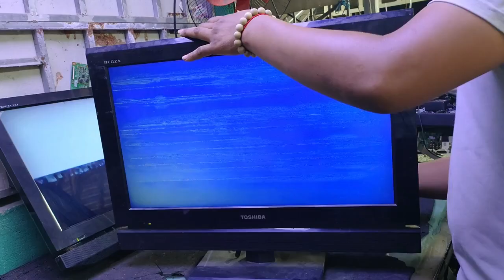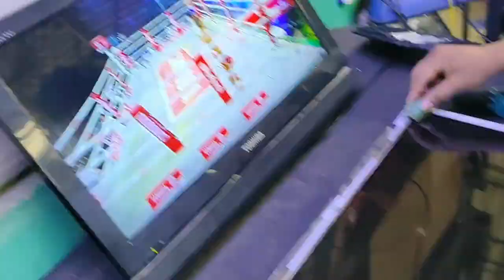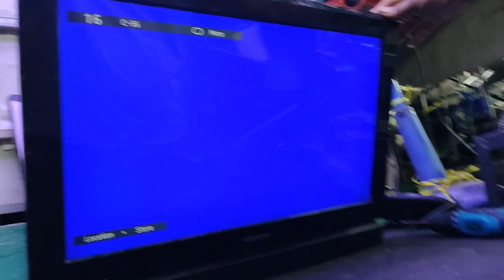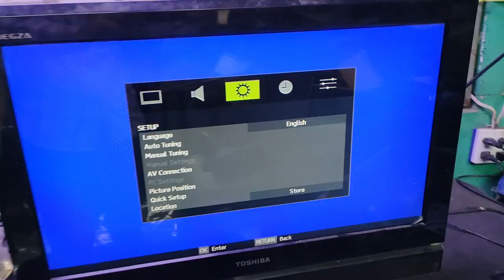polarizer film replacement,regza toshiba 24 inch install polarizer,when we use 7 yeare ago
polarizer film,regza toshiba install polarizer,when we use 7 yeare ago
full video how to install polarizer
If you are a conservator-restorer who have unused polarizer film, this video is for you.
It is a bad moment If your screen is cracked, there is no way to repair the existing TV screen, you would have to replace the TV panel. In addition, these TV panels can also sometimes be very expensive and can cost up to 80% of the price you paid for the TV originally.
However, the good news is, you could repurpose broken led TV and make it useful to be used in paper conservation